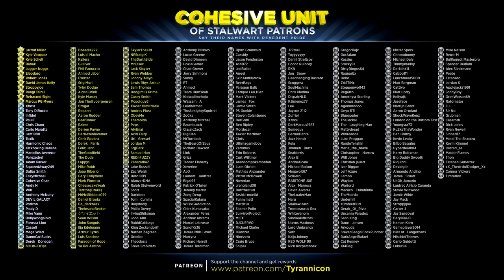IT'S PINK SO IT'S DEFINITELY DIFFERENT! Monster Hunter World (#22)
Special thanks to the following Cohesive Unit members for supporting the channel on Patreon.com: (Tier 1) Jarrod Miller,  Kyle Vasquez, Kyle Schell, Babak, Jugger Nuggs, Eleodoro, Robert Jones, David James Kelly, Stroppyjoe, Rangi Tainui, Refracted Sight, Marcus PG

DerHexenhammer, Chris Epplett, Derek Farris, Felix Jahn, TheGoodfield, The Dude, Lappys, Mike Robb, Gary